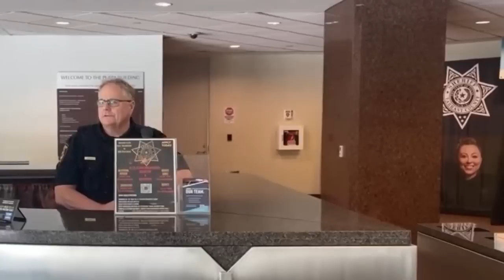A Pair Of Texas Frauditors Trespassed From Police Department